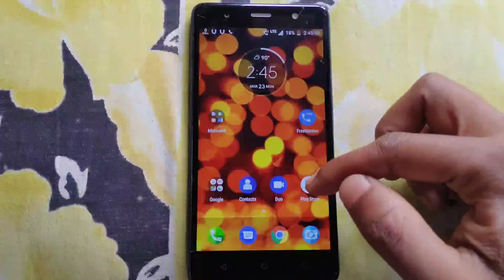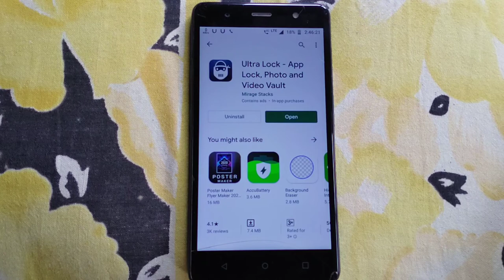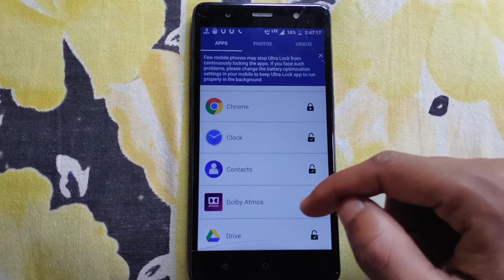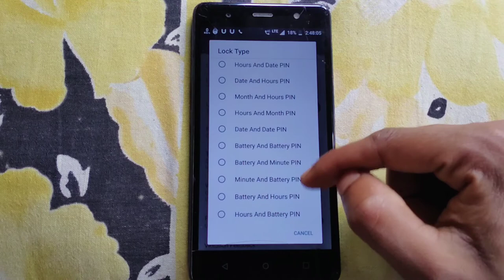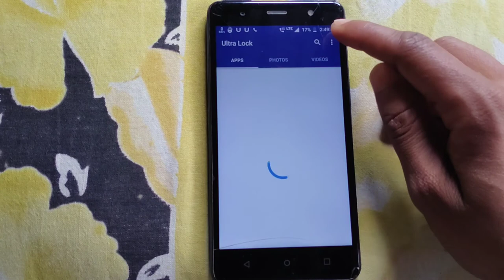Automatic পাল্টে যাবে আপনার ফোনের pasword। Automatic change password in android phone.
বন্ধু রা আমি এই ভিডিও টা তে দেখিয়ে ছি আপনি আপনর ফোনের সমস্ত Application কি ভাবে lock করবেন। আর lock করার পর জে pasword টি থাকবে সেই pasword টি 1minute পর পর automatically চেঞ্জ হবে। আপনার pasword টি কেউ দেখে ফেললে ও আপনার phone কেউ use করতে পারবে না আপনি ছাড়া।